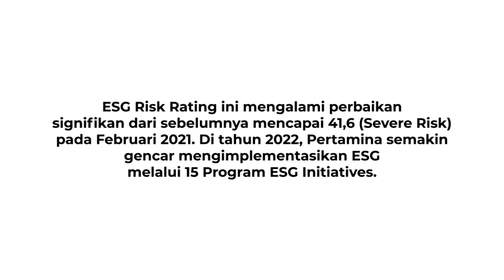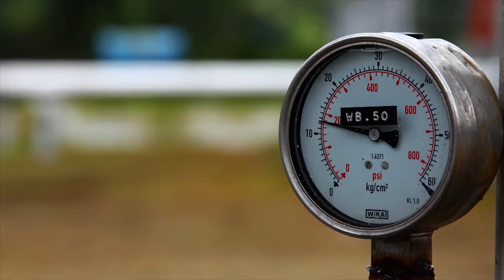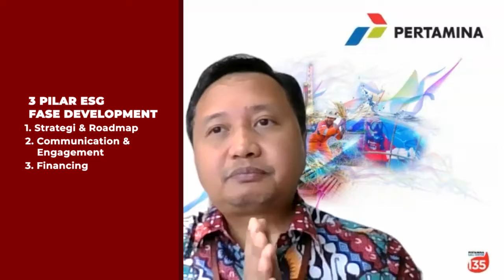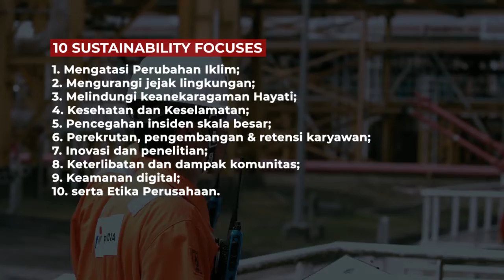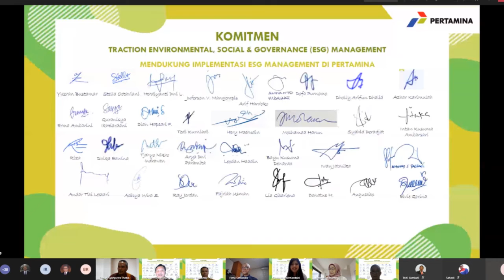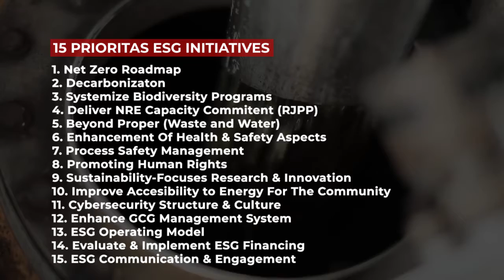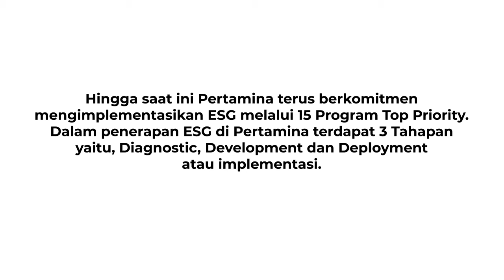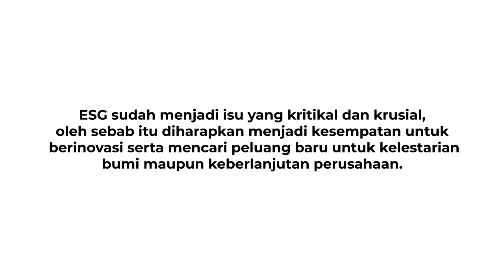ManagementInsight bersama Vice President Investor Relations Pertamina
Pertamina berkomitmen tinggi dalam menerapkan aspek Environmental, Social and Governance (ESG) dalam setiap nadi dari hulu hingga hilir.

Bagaimana langkah penerapan aspek ESG tersebut? Simak perbincangan selengkapnya dalam ManagementInsight bersama Juferson Mangempis selaku VP Investor Relations Pertamina sekaligus Project Leader ESG Management Traction berikut ini.